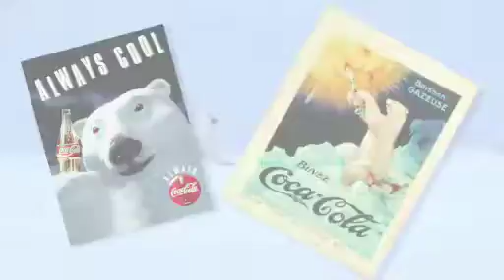Coca-Cola cambia el color de su lata a blanco polar